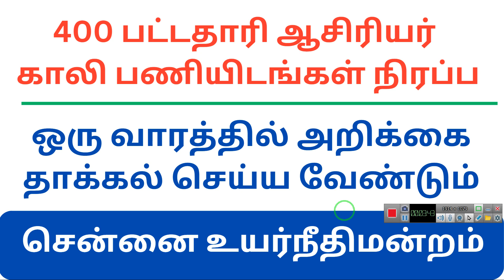400 பட்டதாரி ஆசிரியர் காலி பணியிடங்கள் நிரப்ப | ஒரு வாரத்தில் அறிக்கை தாக்கல் செய்ய வேண்டும்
BEO EXAM ONLINE TEST 1500/-
SGT (Competitive Exam)  Study Materials Available
SGT ENGLISH 1500/-
SGT TAMIL 1500/-
SGT TAMIL AND ENGLISH TEST QUESTION BANK BOOKLET 1000/-
TET EXAM Paper 1 & 2 MATERIALS & TEST BATCH  AVAILABLE